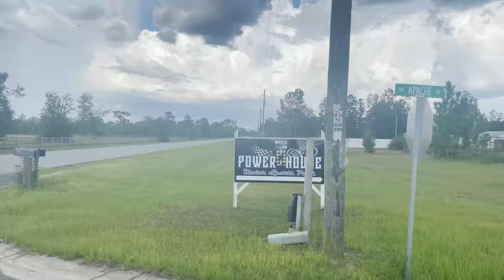Alabama Truck Meet 2021 | ATM2021 | FLORIDA INVASION | LIFTED | SQUATTED | BURNOUTS